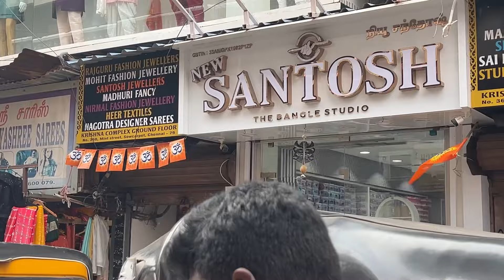Final Wedding Shopping Vlog | Dhee Wedding | Malayalam Vlog| Sowcarpet shopping Vlog| Dhee Life